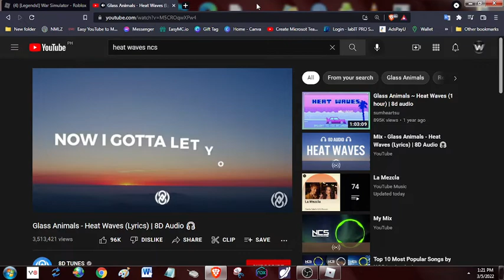I KILLED ENEMIES IN WAR SIM WATCH THE FULL VIDEO TO SEE HOW MUCH I KILLED ENEMIES.